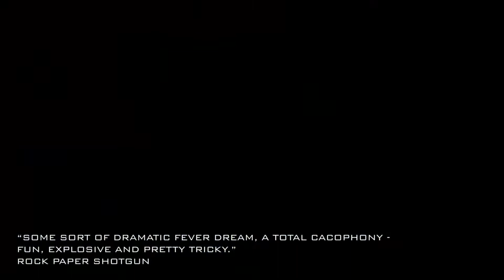Kromaia Ω - Official Launch Trailer PS4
Official launch trailer for Kromaia Ω for PlayStation 4, published 10 November 2015.

Kromaia Ω is third person 360° shoot'em up game with with an adaptive AI and abstract highly destructible environments.

Platforms (release date):
- PS4 (10 November 2015)